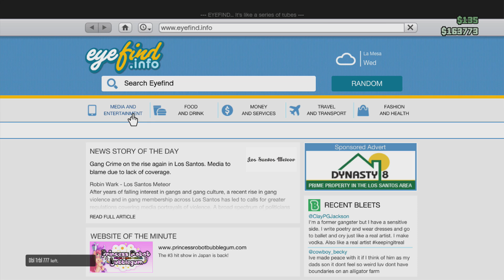Dead Forever Glitch - GTAV Online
Probably my favorite glitch so far in GTAV.

~ COOL LINKS ~